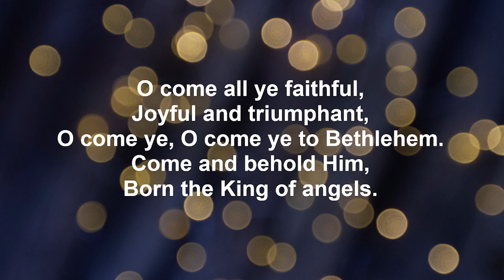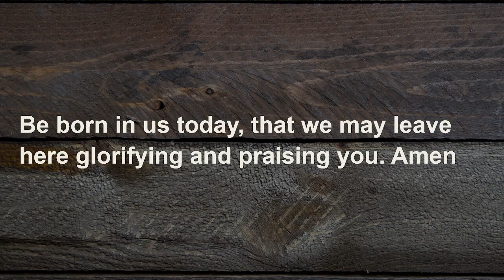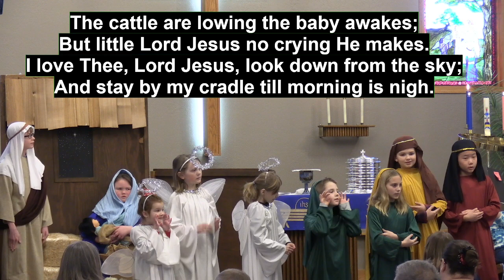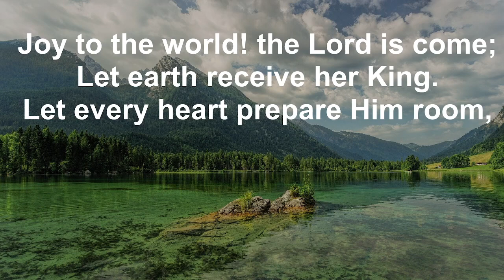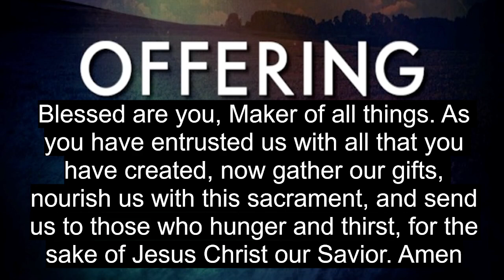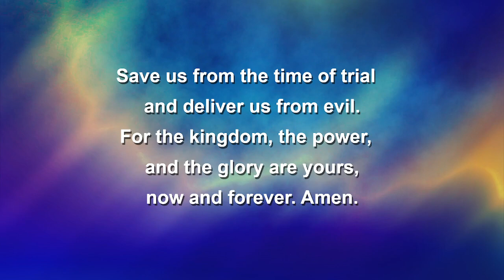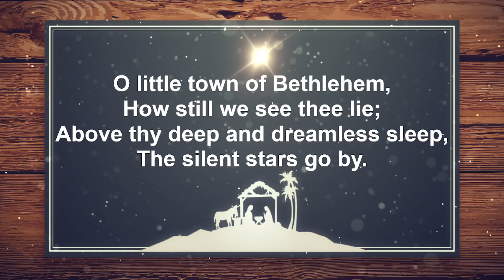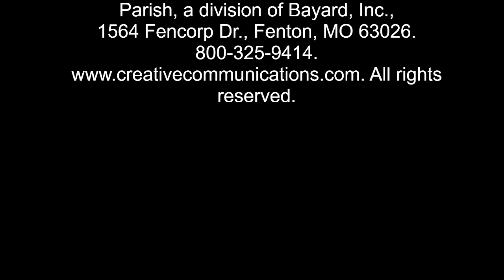Gloria Dei Lutheran Church, Cedar Rapids, Iowa December 18, 2022